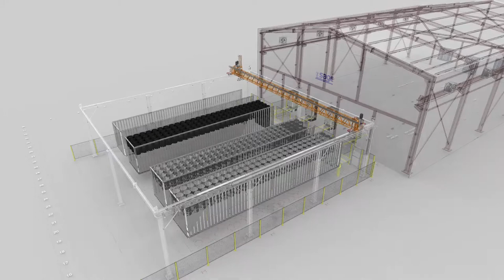Product Unloading from Trucks - 55 Gallon Drums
A robotic gantry system is implemented to unload 55 gallon drums from uncovered freight trailers and put onto conveyors for processing. A vision system was used to detect the randomly placed drums so that the robot could select two at a time when unloading.

Sage Automation Inc.